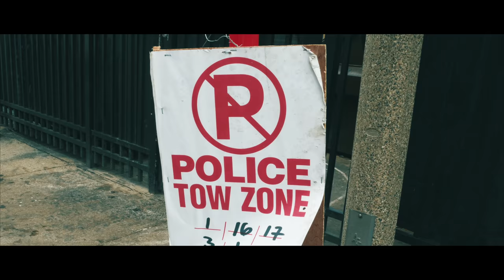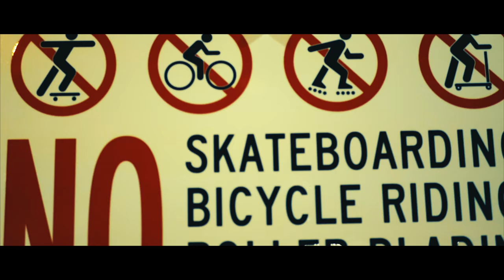Downtown Walkaround South bend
Shot with a Lumix G85 in South Bend Indiana.                                   Artist_ At the Drive in - Enfilade